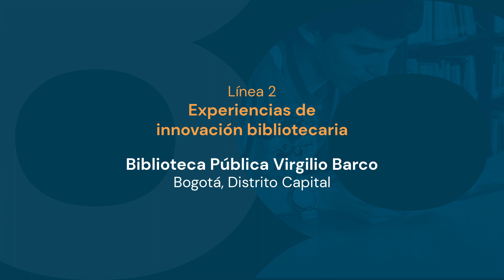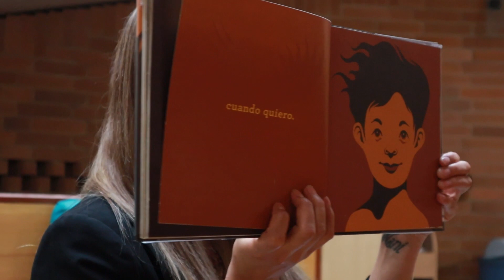Biblioteca Pública Virgilio Barco - Premio Nacional de Bibliotecas Públicas 2023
¡Conoce el «Club de ciencias para niños y niñas en la Barco»!

La Biblioteca Pública Virgilio Barco, ubicada en Bogotá y una de las bibliotecas mayores de BibloRed, abrió sus puertas en diciembre de 2001 y desde entonces se ha convertido en un centro de desarrollo social y cultural para la capital del país.

Una de sus iniciativas es este club de innovación formativa que busca un acercamiento al pensamiento científico y filosófico entre los niños y niñas.

Sobresale la formación que recibe su equipo de trabajo para incentivar la creación de clubes de ciencia en otras bibliotecas y el aporte de la formación de ciudadanos críticos y reflexivos desde la infancia.

La Biblioteca Pública Virgilio Barco ha sido nominada al VIII Premio Nacional de Bibliotecas Públicas ‘Daniel Samper Ortega’ en la línea de experiencias de innovación bibliotecaria.

Conoce las otras bibliotecas finalistas en bibliotecanacional.gov.co

Video: cortesía de BibloRed.